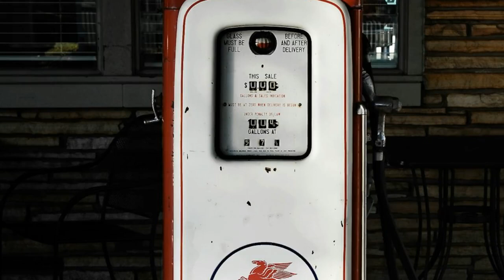This is War: Inside Family Court & the Fight for Your Kids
In this eye-opening video, we delve deep into the dark tactics employed by attorneys in family law, shedding light on the alarming practice of fueling gaslighting and false accusations. Family law cases, such as custody battles and divorces, can be emotionally charged and highly contentious, especially when dealing with a narcissistic parent.

Gaslighting, a manipulative technique used to make someone question their own sanity, is often used by attorneys to gain an advantage in family law cases. This video aims to unmask these tactics, bringing awareness to the damaging effects they can have on individuals and families involved in these legal battles.

Furthermore, we address the issue of false accusations, which are increasingly prevalent in family law proceedings. Attorneys, in their pursuit of victory, sometimes resort to making baseless allegations against the opposing party. This not only causes immense stress and harm to the accused, but it also undermines the integrity of the legal system.

By highlighting these unethical practices, we hope to empower individuals going through family law disputes, as well as raise awareness among legal professionals about the importance of ethical representation. It is crucial to create a fair and just environment for all parties involved, where the best interests of the children and the truth are upheld.

If you are currently navigating a family law case, or if you are interested in learning more about the dark tactics employed by attorneys in this field, this video is a must-watch. Gain insights into the strategies used, how to identify them, and explore ways to protect yourself and your family during these challenging times.